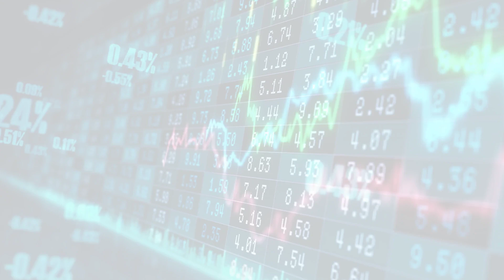MarketWatchLists: ConstructionMaterials Update for Friday, June 30, 2023, 17:05 EST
About:
MarketWatchLists is a service provided by Praefidi.